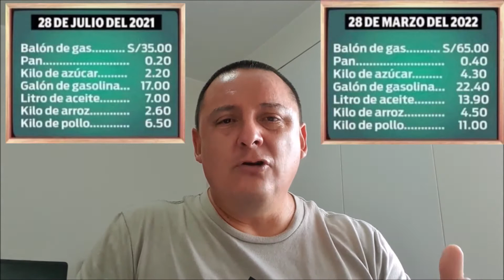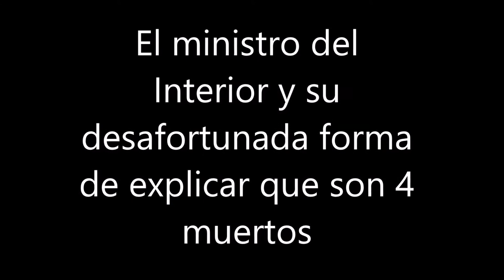Pedro Castillo y su eterna ineptitud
Pedro Castillo cobardemente escapa del congreso so pretexto de firmar una derogación que nunca firmó. Demostró ser un cobarde y un inepto.